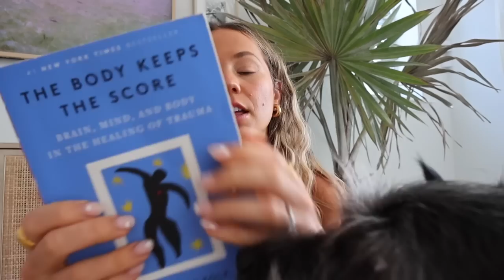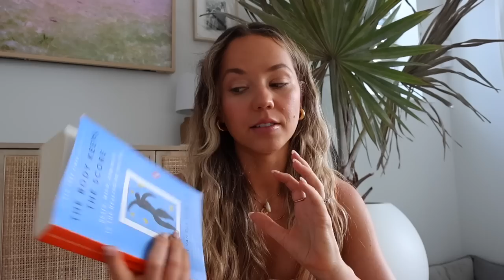WEEKEND IN THE LIFE | beach day, getting organized & cozy night with friends!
A refreshing couple of days in the life...🌞 I hope you enjoy this vlog! 🌊🌸

IN THIS VIDEO:
+ Seashell hair clips
+ The Body Keeps The Score book